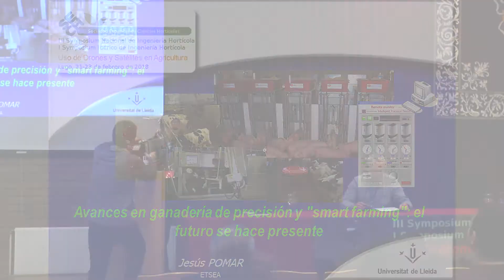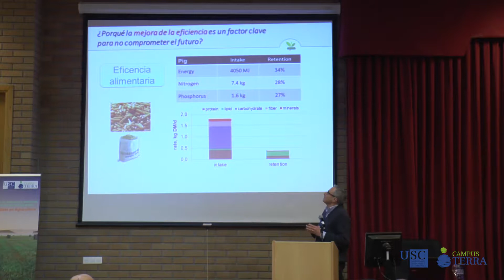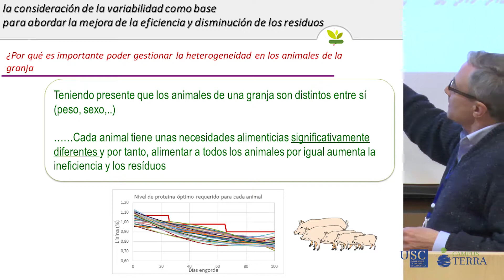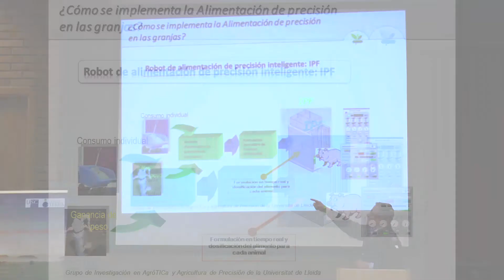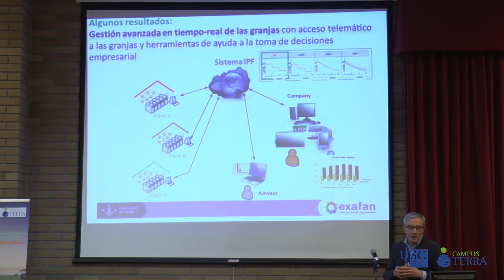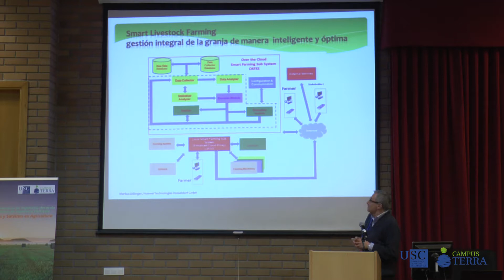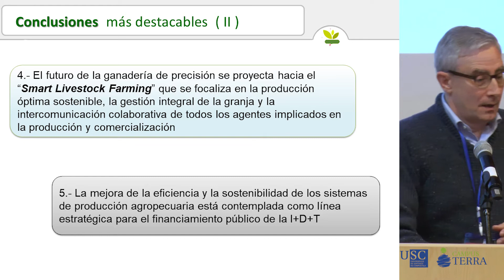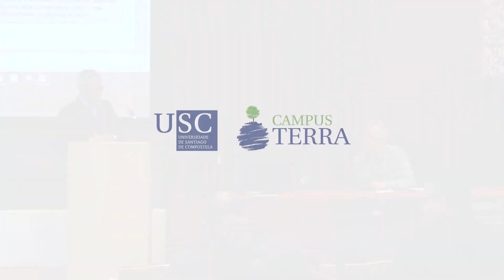SNIH18 Lugo. Avances en ganadería de precisión y smartfarming, Jesús Pomar